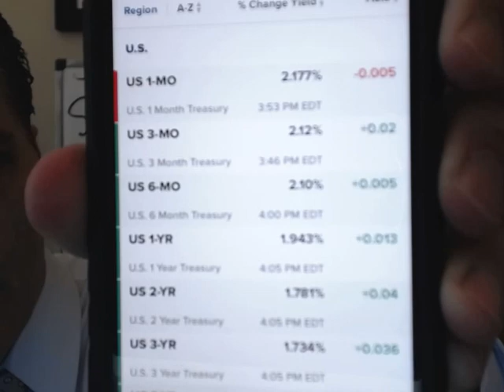Without A Fed. Rate Cut This Month, Stocks Will Sleep With The Fishes.. By Gregory Mannarino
I Need A Few Good Men And Women To Become Supporting Members Of This Blog, (I Would Sincerely Appreciate It!)
L@@K At This Yield Curve Chart.
Free! Free! Free! (Honestly free), ALL KINDS OF STUFF. BOOKS, DOWNLOADS, MORE!